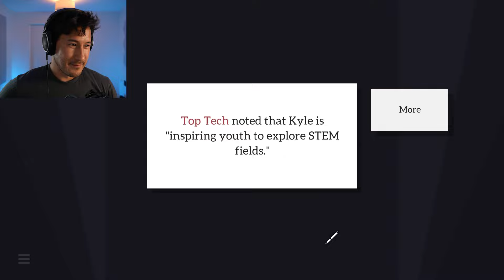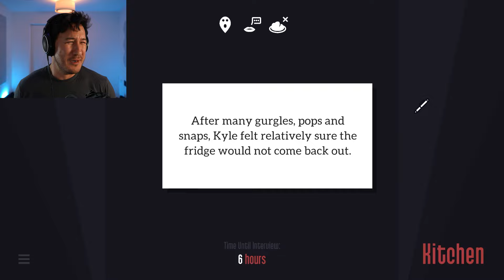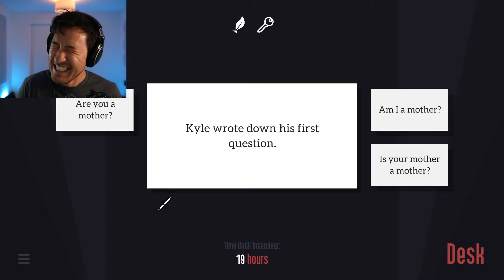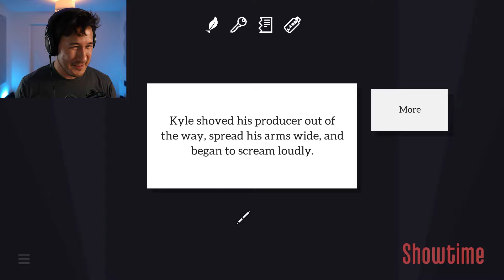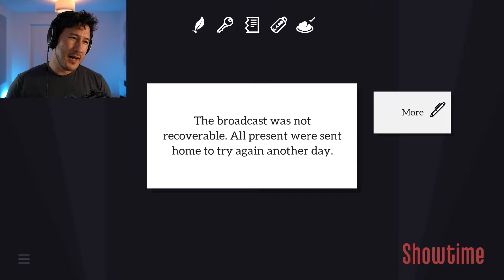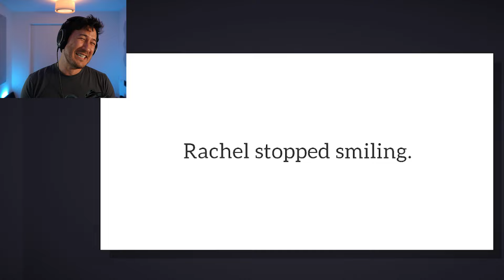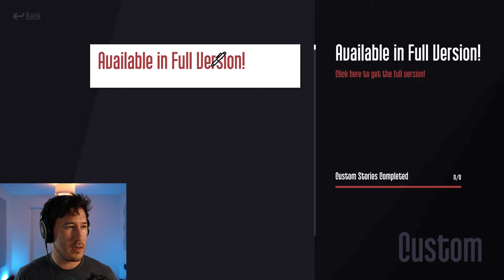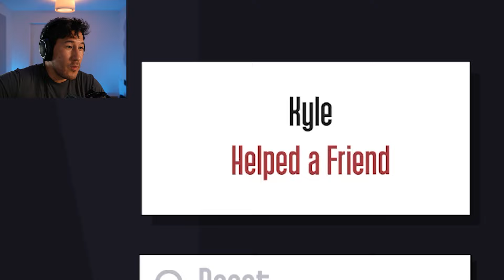Kyle is Famous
I didn't expect this game to be as funny as it was... if only I could complete it!